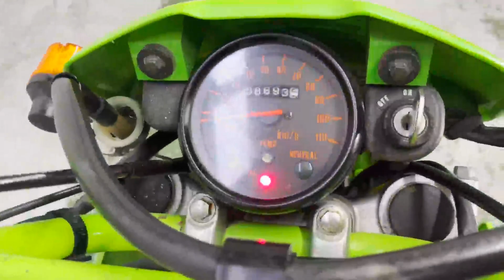【販売車両紹介】カワサキ KSR-2 MX080B 佐賀武雄 Garage-J イオ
カワサキ　KSR-2　MX080B
1994年モデル　走行距離8693km

〒849-2201
638P+FR 武雄市、佐賀県